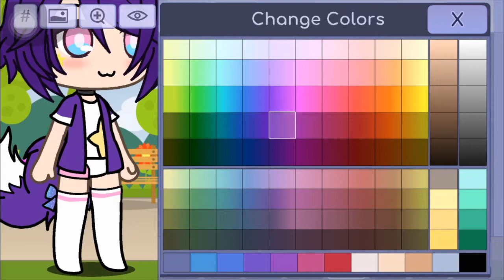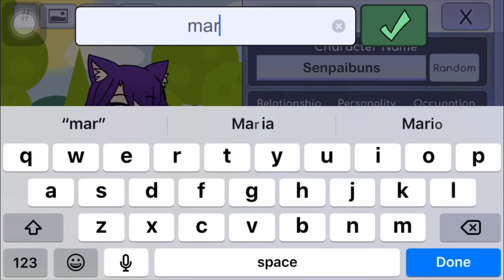Marissa The Gem Fox In Gacha life!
Gift for marissa 🤗